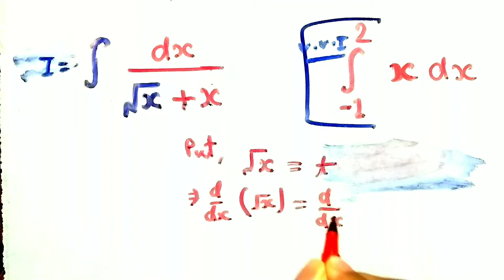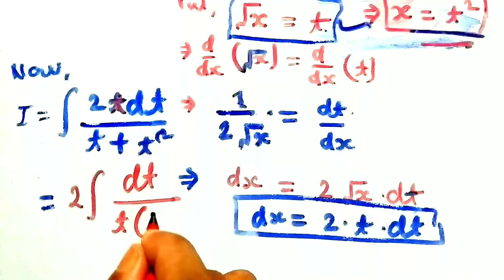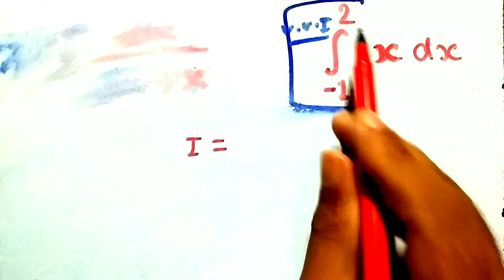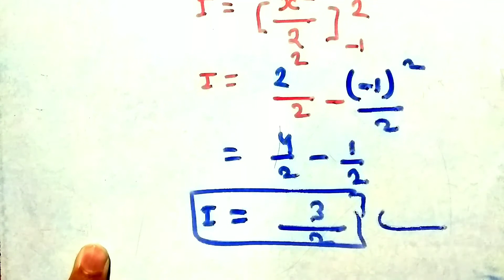Vvi subjective question 2023 12th math | 12th integration vvi subjective question 2023 | 19 Aug 2022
About this video :- iss video me 12th math ke integration se vvi Subjective Question ko bataye hain jo 2023 exam ke liye vvi most important hain

Vvi subjective question 2023 12th math
12th integration vvi subjective question 2023
12th math vvi subjective question 2023 bihar board
12th Math vvi subjective question 2023
Integration class 12 vvi subjective questions
Integration ka vvi subjective question

Gulshan Sharma
From :- Munger Bihar (india)

Thanks ! ☺️